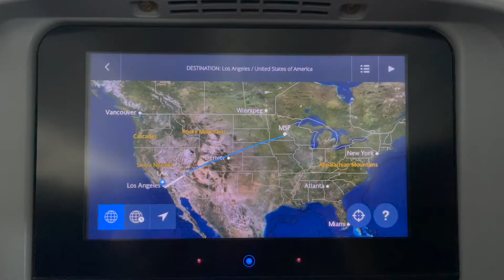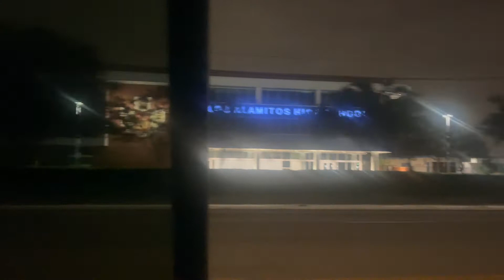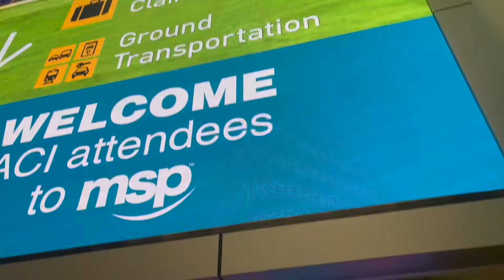vlog | Weekend visit back home to LA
A four day weekend is the perfect recipe for a quick trip home to spend time with friends and family in LA/OC. Much needed!